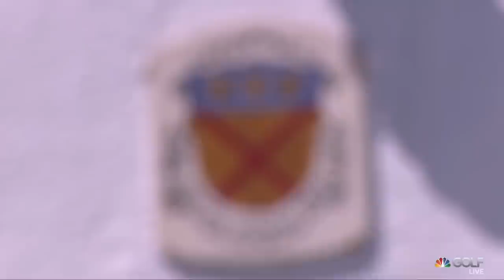2023 U.S. Women's Amateur Highlights: Round of 64 at Bel-Air Country Club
64 of the world's best women's amateur golfers competed on Wednesday at Bel-Air Country Club in Los Angeles, California. Watch some of the best moments from match play.